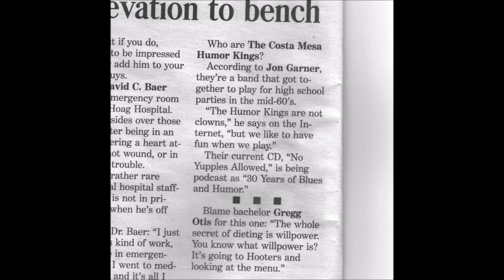Pipeliner - The Humor Kings Studio Version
An all-time Humor Kings favorite, popular with fans and musicians alike. The harp-guitar unison passages throughout present a real challenge and a feeling of satisfaction (and relief) when well-executed.